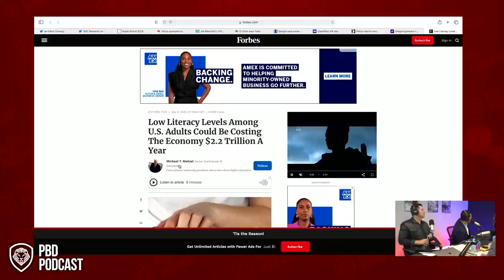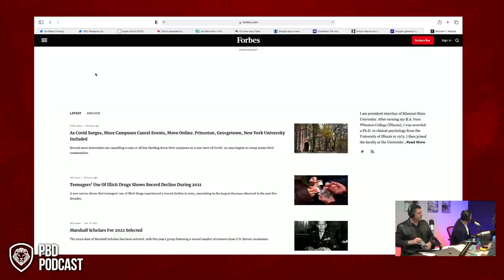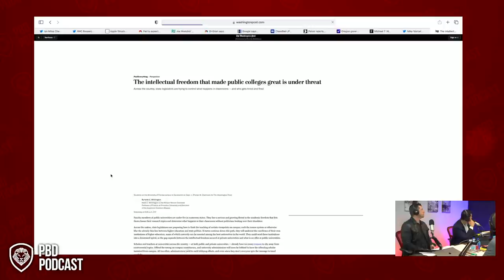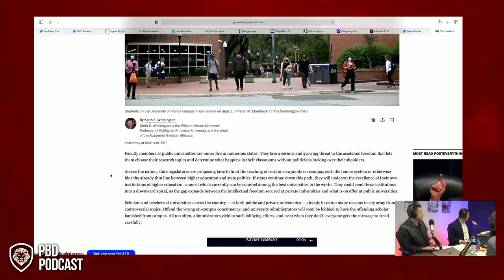Lack of Reading Is Costing Americans Millions Per Year?!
Patrick Bet-David Podcast Episode 109. In this short clip, they discuss how low literacy rates are costing Americans 2.2 trillion per year.